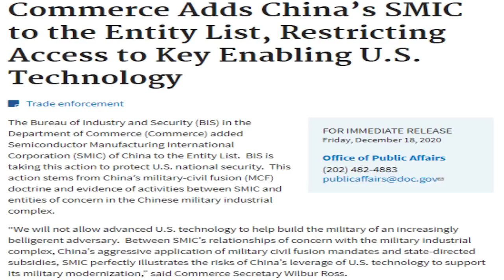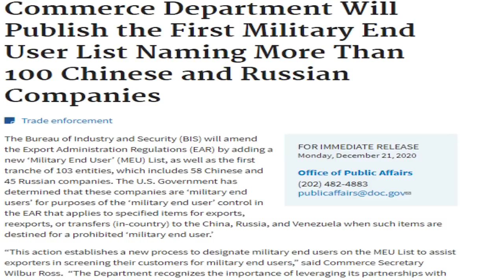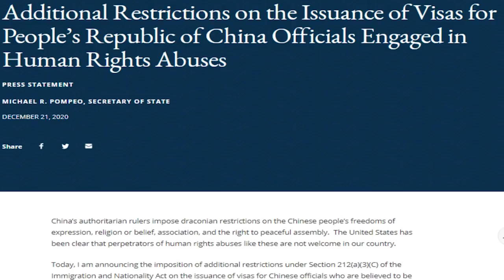Đưa hàng trăm công ty TQ vào “sổ đen” – Mỹ quyết diệt trừ cộng sản